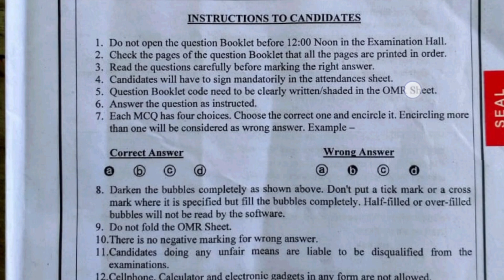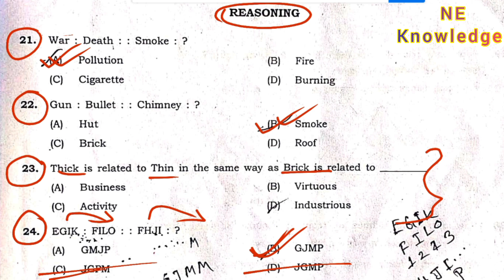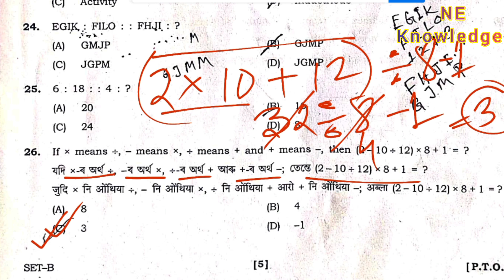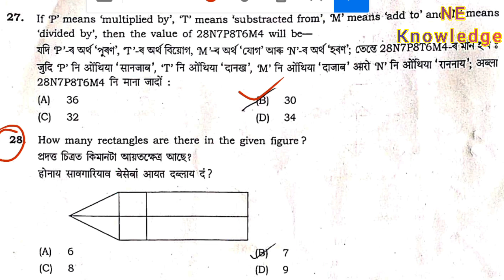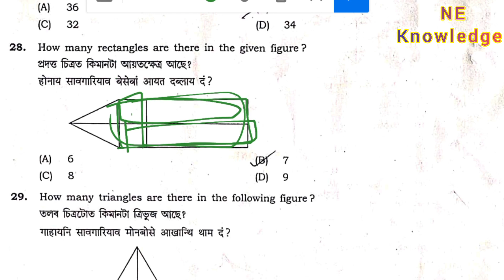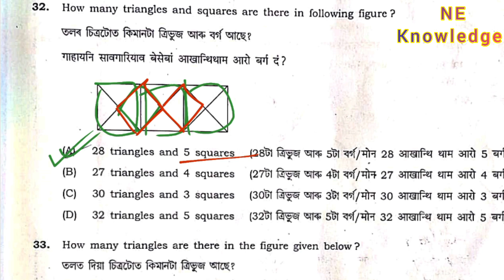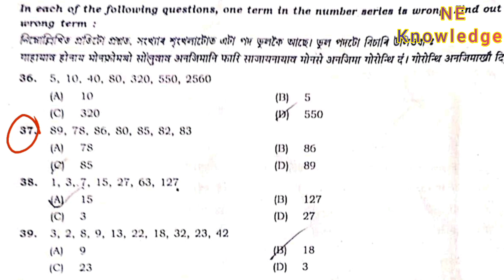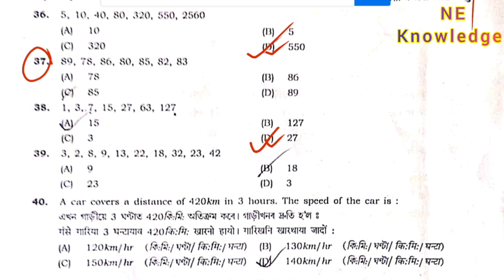BTR Grade3 HS Level Exam Paper 2025 | BTR Grade3 Ans Key Reasoning Part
BTR Grade3 HS Level Exam Paper 2025 | BTR Grade3 Ans Key 29 June 2025 | Maths part
BTR Grade3 HS Level Exam Paper 2025. BTR Grade3 Exam Paper 2025 | BTR Ans Key 29 June 2025 | BTR Grade3 HS Level Exam Ans Key | Reasoning Question Paper

BTR Grade3 Exam Paper 2025 | BTR Ans Key 15 June 2025 | BTR Grade3 Graduate Level Exam Ans Key